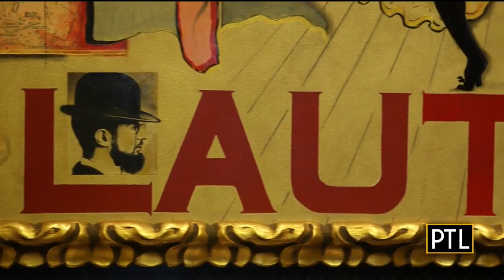Operation Destination Getaway: Nemacolin Woodlands Resort (Pt. 1)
Pittsburgh Today Live's Celina Pompeani takes a winter getaway to Nemacolin Woodlands Resort!